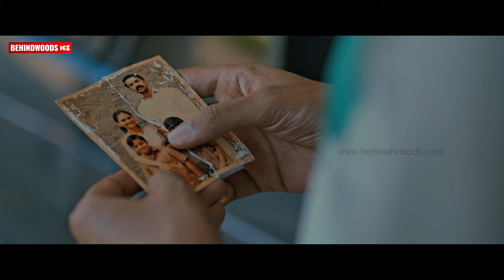THIRIKE - Official Trailer | George Kora, Gopi Krishnan, Sam, Abraham | Nationwide Pictures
Thirike is a Family-Drama-Entertainer Malayalam Movie in which, A young crafty man kidnaps his own brother, who has Down Syndrome, from his adoptive parents in an attempt to reclaim his past.

Directors: George Kora & Sam Xavier
Executive Producer: Abraham Joseph

Producers: Abraham Joseph & Deepak Dilip Pawar
Banner: Nationwide Pictures & Fourth Wall Films
Trailer Cuts: Abhinav Sunder Nayak & Jomy Joseph
Co - Producers: Dijo Kurian, Ronylal James, Manu Mattamana, Sijo Peter, Paul Karukapillil
Writer: George Kora
DOP: Cherin Paul
Editor: Lal Krishna
Lyrics: Sam Mathew AD & Vinayak Sasikumar
Art Director: Unni Ugrapuram
Costume Designer: Liji Preman
Makeup: Sinoop Raj
Sound Design: Nived Mohandas
Sound Mix: Sreejesh Nair, CAS
Colorist: Joyner Thomas (Blackmaria)
Associate Director: Feroz Ismail
Direction Team: Sreeraj Sreekumar & Paul Johnson
Production team: Richu Mathew & Jobi John
Stills: Ninan Mathews
Subtitles: Vivek Ranjit
Title Design: Anna Jovita
Poster Design: Ozon

MUSIC ON: GOODWILL ENTERTAINMENTS
OTT PARTNER: NEESTREAM